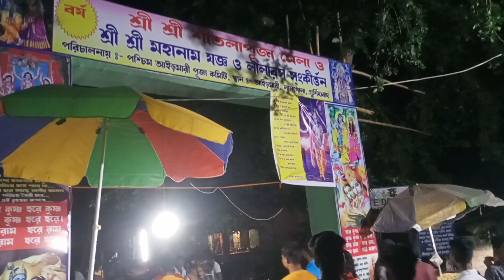Bengali Daily Vlog ।। লিচুর মেলায় ঘুরতে গেলাম কিন্তু কিছু নেই 😲 ।।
keep loving keep support guys 🙏🙏

                          Bengali girl Priya 😍